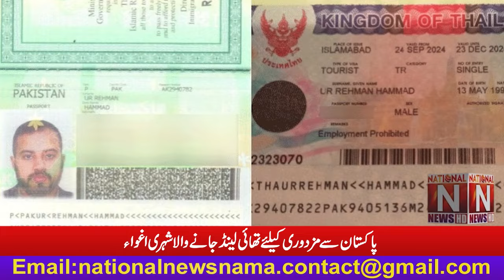'' پاکستان سے مزدوری کیلئے تھائی لینڈ جانے والا شہری اغواء '' (National News Nama)